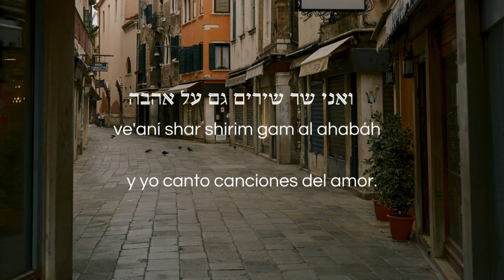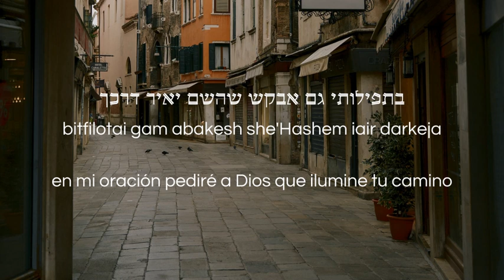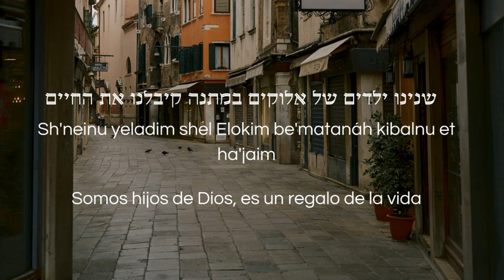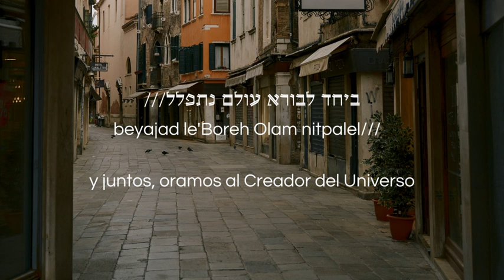Ben Snop & Moshik Afia Yeladim shel Elokim-בן סנוף ומושיק עפיה ילדים של אלוקים Sub Hebreo-español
Intérpretes: @BenSnofOfficial & @MoshikAfiaOfficial